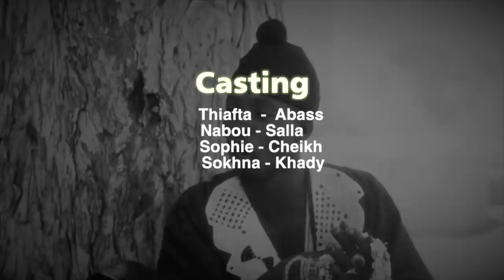Baye Thiafta - Keur Laobe Episode Episode 28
Baye Thiafta - Keur Laobe Episode Episode 27